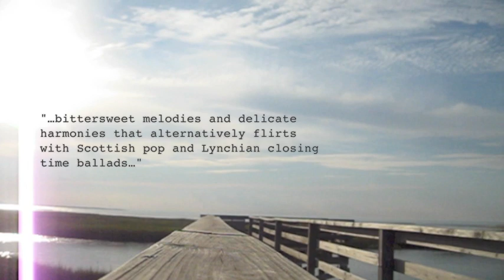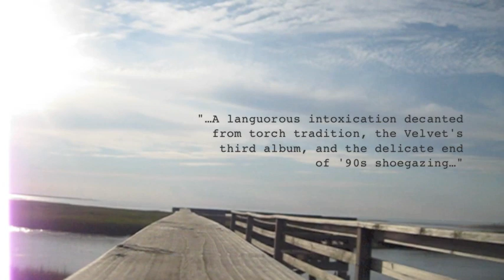Lorna: Heart Of Wire Trailer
Coming March 2013 on Words On Music